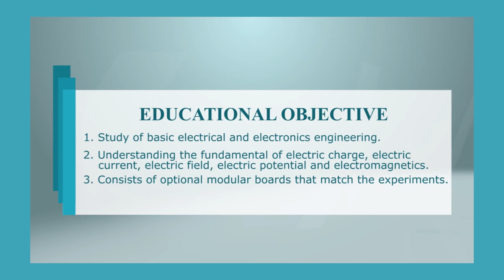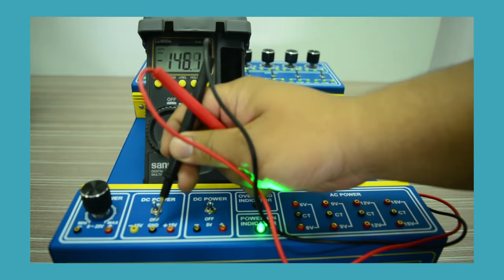BASIC ELECTRICITY TRAINER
The trainer is divided into two main components; base station and modules, which is designed
to support each other.
1. Base Station
Base station serves almost all of the experiments. It provides fixed and variable power
supplies, switches, LED indicator, potentiometers, pulser and speaker.
2. Modules
There are 6 modular boards which carrying out all of the experiments. Each module
contains a visible electrical/electronic component. The component circuit diagram is
silk-screened onto the board.
There are 6 modules in this trainer which consist of:
1. EFT-ELC-M1
2. EFT-ELC-M2
3. EFT-ELC-M3
4. EFT-ELC-M4
5. EFT-ELC-M5
6. EFT-ELC-M6